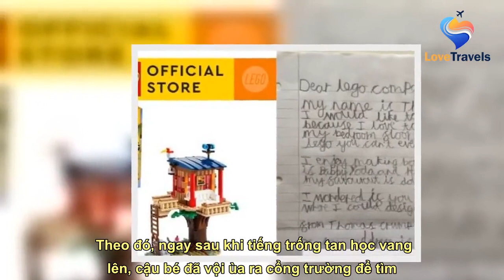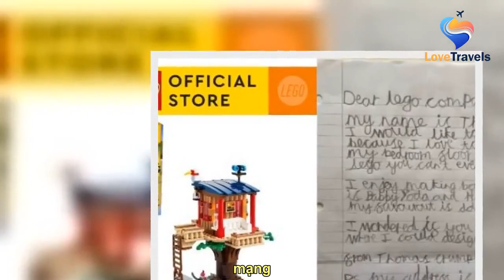Khoảnh khắc bé trai dáo dác tìm mẹ dù mẹ đứng ngay trước mặt khiến dân tình cười ngất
See full article at:
 Ngay cả khi thấy mẹ đang cầm máy quay đứng ngay cạnh mình thì cậu bé vẫn ngơ ngác, dáo dác đảo mắt đi tìm.    Mới đây, đoạn clip ghi lại khoảnh khắc hài hước của một bé trai tiểu học đang được cộng đồng mạng truyền tay nhau với tốc độ chóng mặt.  Theo đó, ngay sau khi tiếng trống tan học vang lên, cậu bé đã vội